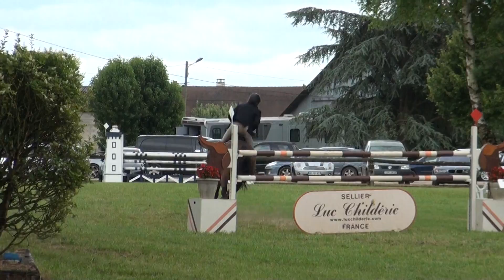URBAIN ILZE/ KNOBLOCH Joséphine Pro 2 GP 1,35m